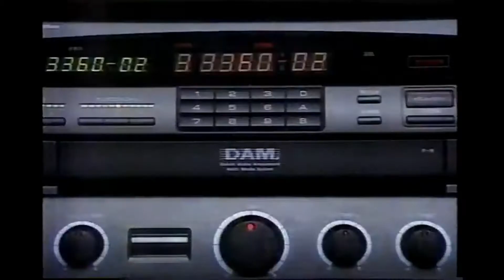【チャンネル登録お願いします】懐かしいCM 071 田村正和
田村正和